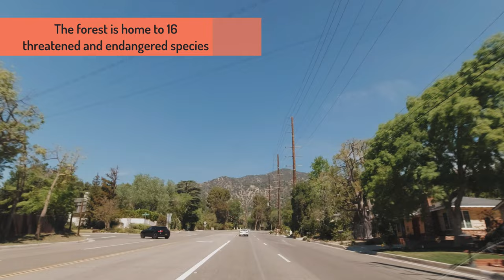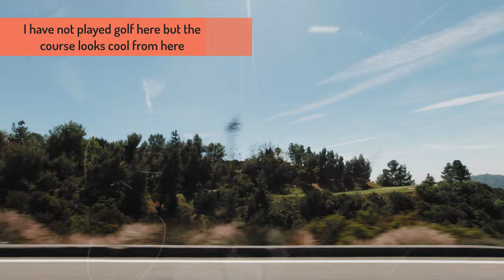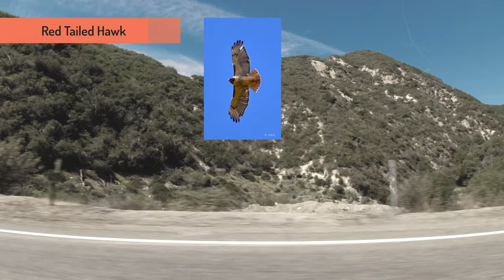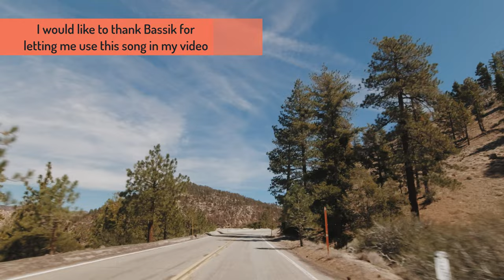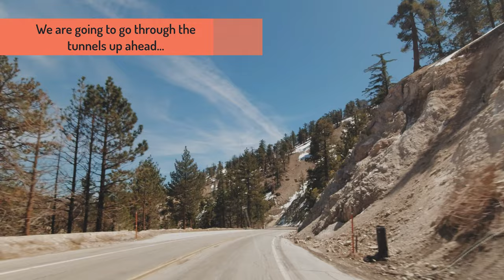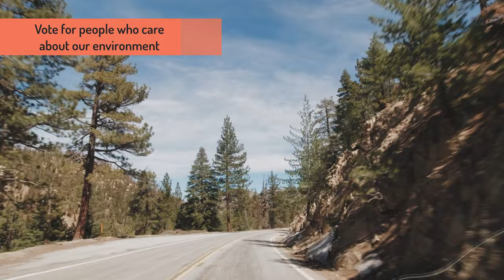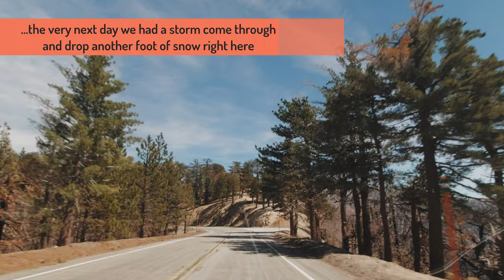4k Ultra HD - The best way to view the Angeles Crest Highway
California Highway 2 - Angeles Crest Highway
Angeles National Forest

With new music from:
Peter Spacey
Tomer Ben Ari
Joel Ansett
Keston Wright
James Forest
C. K. Martin
Bassik
Oliver Olsen
Hadar Sopher
Oak and Cherry

la cañada flintridge la canada flintridge